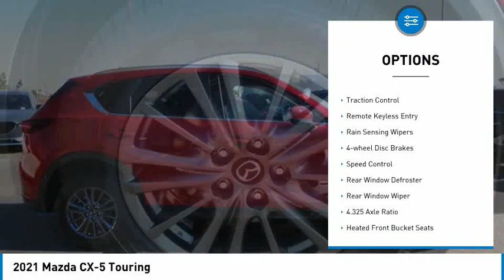2021 Mazda CX-5 Touring FOR SALE in Las Vegas, NV MM218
6950 West Sahara Ave.

Want us to come to you? No problem! In case we missed a picture or a detail you would like to see of this 2021 CX-5, we are happy to send you A PERSONAL VIDEO walking around the vehicle focusing on the closest details that are important to you. We can send it directly to you via text or email. We look forward to hearing from you!  Soul Red Crystal Metallic 2021 Mazda CX-5 Touring FWD 6-Speed Automatic SKYACTIV 2.5L 4-Cylinder DOHC 16V  Recent Arrival!